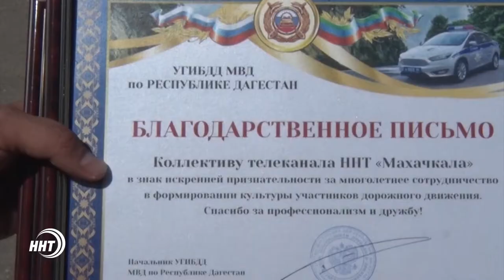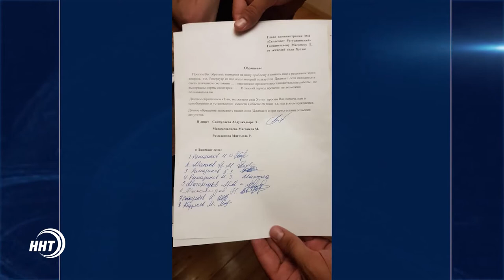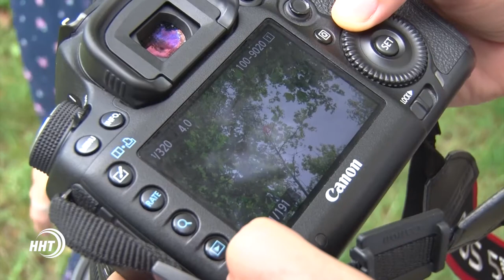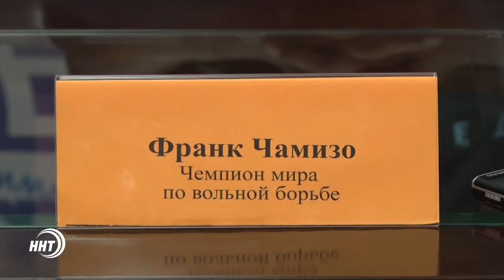Новости Дагестан. Итоги недели 08.07.2017